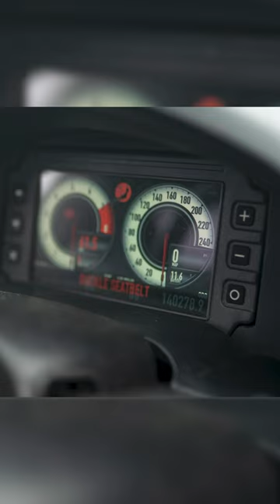Just Enjoy the Drive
I went to a car show and started asking people questions about their cars. Here's the first one. Johnathan's Nissan Silvia S15 Autech.